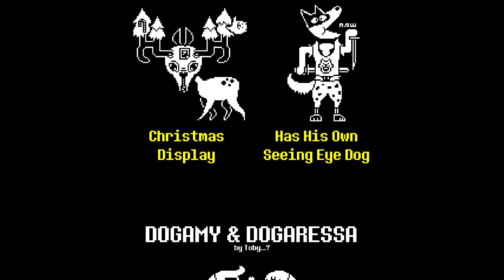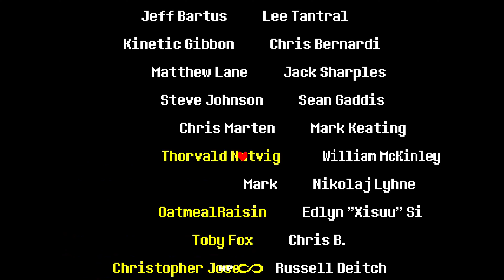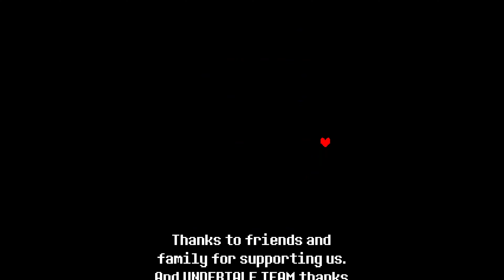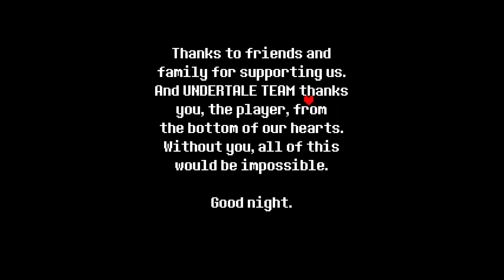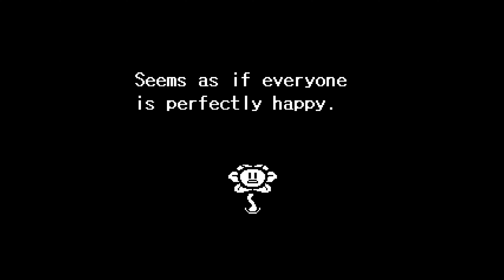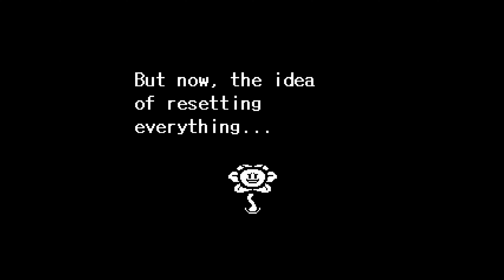This is the end - Undertale (episode 11/end)